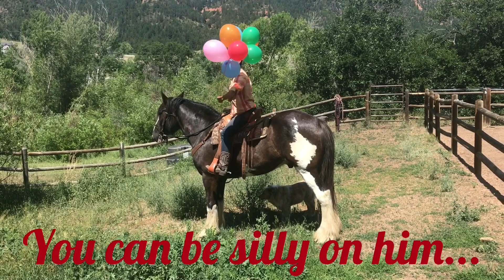BOSLEY- one in a million